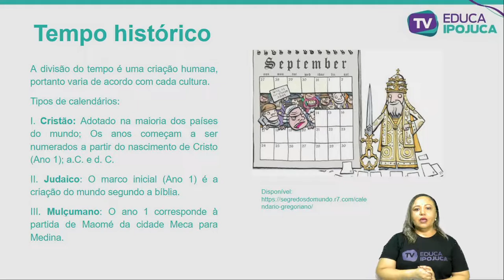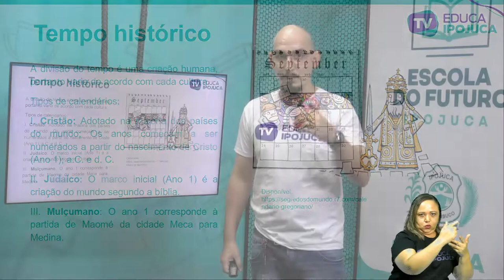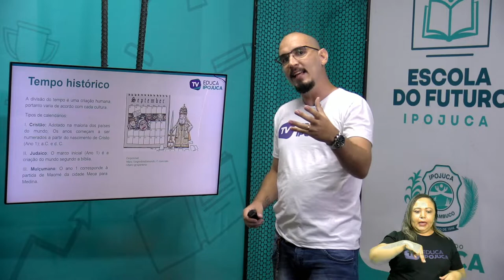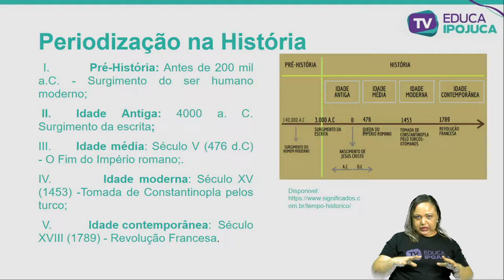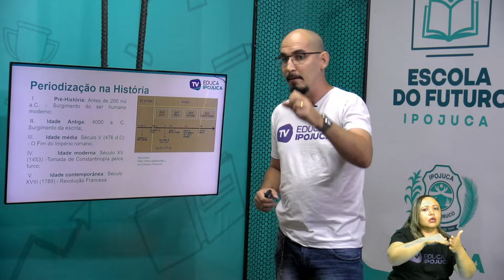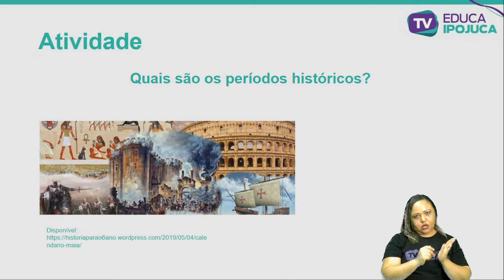HISTÓRIA TEMPO NA HISTÓRIA 6 ANO AULA N°001